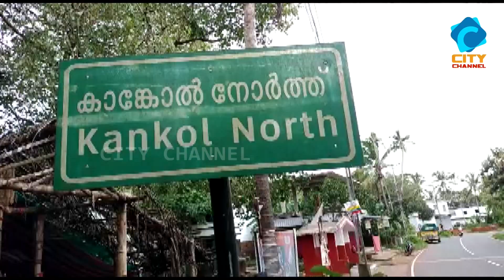ഉടമസ്ഥനെത്തിയില്ല , റോഡരികിൽ കാർ കാത്തിരിക്കുന്നു .... | CITY CHANNEL | CHERUPUZHA NEWS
ഉടമസ്ഥനെത്തിയില്ല ,
റോഡരികിൽ കാർ കാത്തിരിക്കുന്നു | CITY CHANNEL | CHERUPUZHA NEWS |